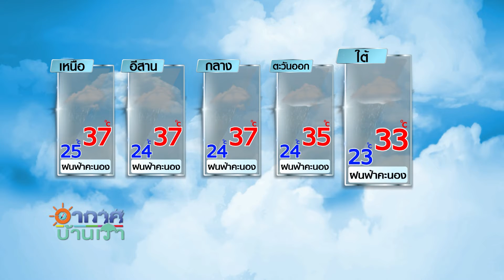อากาศบ้านเรา ตอน “ชนแล้วหนี มีโทษอย่างไร” EP.667 OA 02-07-63